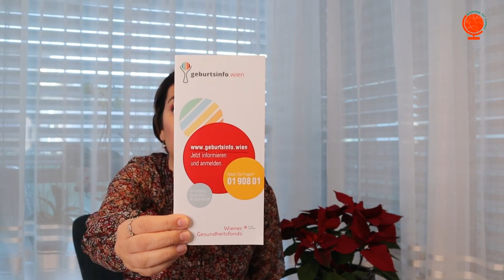Analize in PRIMUL trimestru de sarcina in Viena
Ce trebuie sa facem in primul trimestru de sarcina in Viena! Confirmarea sarcinii si analizele medicale in primul trimetrus de sarcina. Tot acum trebuie sa faceti si rezeravarea pentru spitalul la care vreti sa nasteti! Va povestesc ce am facut eu in clip!
Va pup!

Camera: Canon EOS M50
Editare: VSDC Video Editor
Intro: Spark Adobe